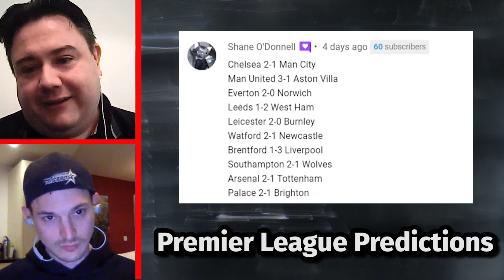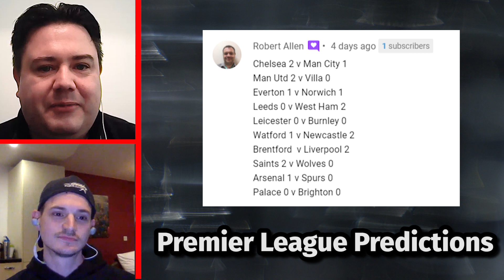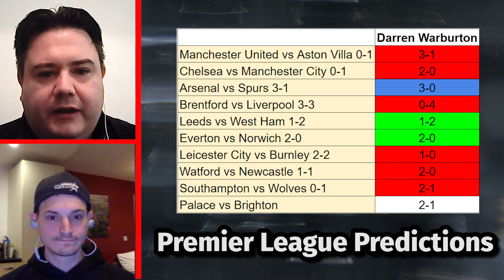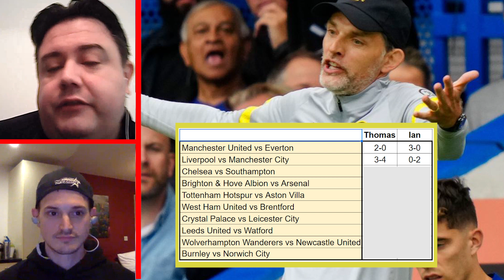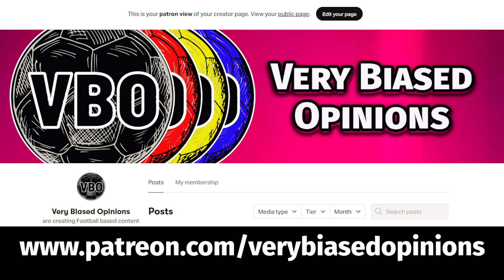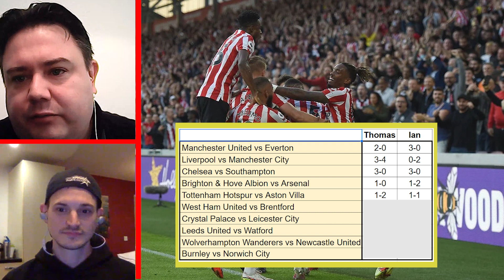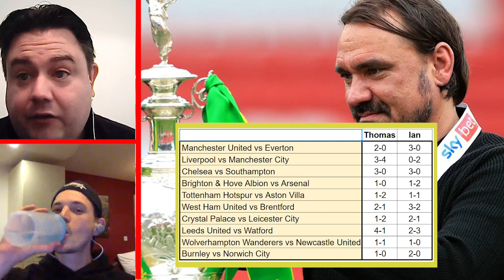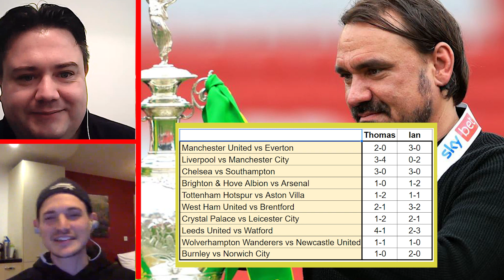Premier League Predictions Gameweek 7 | Man City Will Hammer Liverpool !! 👍😀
Welcome to another round of Premier League Predictions with Ian & Thomas from Very Biased Opinions. Its Gameweek 7 and there are some fantastic matches to look forward to including the title decider Liverpool vs Manchester City & Manchester United vs Everton.

In EPLGW7 we start with Man Utd vs Everton. The Red Devils are hurting after a 1-0 defeat to Aston Villa and with Bruno Fernandes woeful penalty miss. Rafa Benitez brings an Everton side full of spirit, but the VBO boys are not buying it and think its a flash in the pan, like Everton always are. But in the other Manchester vs Merseyside clash it is what many believe is a title decider already Liverpool vs Manchester City. Should be amazing and there should be a lot of goals. Hopefully City can get the win. WE ALL WANT THEM TO. WE ALL NEED THEM TO. Chelsea vs Southampton sees Thomas Tuchel's side having to respond to a rare blip, as they lost to Man City last time out. They will be hurting and looking to destroy a Southampton side that are yet to win this season. It was Arsenal who took the bragging rights in the North London Derby. They looked good, but Arteta needs to bottle that form and take it to the Ammex to take on the soaring Seagulls. Brighton & Hove Albion may have missed the chance to go top, but a last gasp Maupay goal saw them continue their amazing start to the season. And then we come to Nuno's sorry excuse for a Spurs side. They were dominated by Arsenal and seem to be getting worse. It's just Son keeping them in games as Kane is nowhere at the moment. Aston Villa could be the worst side for them to play coming off a brilliant away win at Old Trafford. We also cover West Ham United vs Brentford,
Crystal Palace vs Leicester City, Leeds United vs Watford, Wolverhampton Wanderers vs Newcastle United and Burnley vs Norwich City in this round of Premier League Predictions

Timestamps
0:00 - Introduction
0:35 – Recap on last weeks predictions
4:33 – Manchester United vs Everton
9:02 – Liverpool vs Manchester City
12:12 - Chelsea vs Southampton
13:27 – Brighton & Hove Albion vs Arsenal
17:16 – Tottenham Hotspur vs Aston Villa
20:53 – West Ham United vs Brentford
22:49 – Crystal Palace vs Leicester City
23:38 – Leeds United vs Watford
25:22 – Wolverhampton Wanderers vs Newcastle United
26:05 – Burnley vs Norwich City

GRANDSTAND BETTORS are a superb tipster website that we have been working with for a number of years. If you like betting on sports and more importantly you like winning money, then you need to go check out their website and their YouTube Channel

Amazon Link (to buy anything, though we think you should buy Football Manager 2021... 😬 )

💻 Facebook: Very Biased Opinions 💻